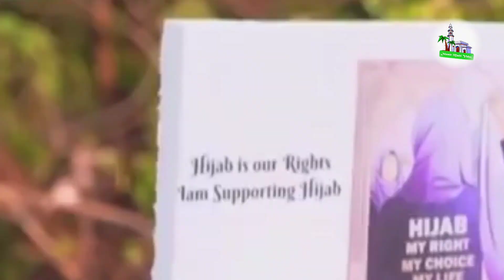অবশেষে মুখ খুললেন মালালা ইউসুফজাই Malala Yousafzai On Karnataka Hijab Issue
Subject : অবশেষে মুখ খুললেন মালালা ইউসুফজাই

Video Details
আসসালামু আলাইকুম
কর্নাটকের হিজাব ইস্যুকে কেন্দ্র করে.. অবশেষে মুখ খুললেন শান্তিতে নোবেলজয়ী মালালা ইউসুফজাই।  মালালা ইউসুফজাই বলেন : শিক্ষা গ্রহণ করতে গেলে তাকে তার পোশাক ছাড়তে হবে এমনটা সত্যিই দুঃখের। শিক্ষার লক্ষ্য জীবন.. এবং জীবনের লক্ষ্যই শিক্ষা হওয়া উচিত। মধ্যে ধর্মীয় কোন কোনো চিন্তা ধারি বিরাজ করলে সেই লক্ষ্য বিঘ্নিত হবে নিঃসন্দেহে।
দর্শক ভারতীয় চিন্তাবিদদের মতে... ইতিপূর্বে ভারতে শিক্ষাঙ্গনে হিজাব নিয়ে তর্ক বিতর্ক হয়েছে বড়দের ও নেতাদের মধ্যে।  কিন্তু শিক্ষার্থীরা তাদের শিক্ষার্থী সহপারঠির বিরুদ্ধে এরকম স্লোগান, এবং তা নিয়ে গোটা দেশজুড়ে ছড়াছড়ি এবারই প্রথম। এরকম চলতে থাকলে, ইন্টারন্যাশনাল পর্যায়ে ভারত যে তার নিজের অবস্থান হারিয়ে ফেলবে বিন্দুমাত্র সন্দেহ নেই।
 কর্নাটকের হিজাব যুদ্ধ এতটাই তীব্র আকার ধারণ করেছে যে.. কর্ণাটক সরকার তা নিয়ন্ত্রণ করতে তিন দিন শিক্ষাপ্রতিষ্ঠান ছুটি ঘোষণা করেছে।

 সকল মুসলিম ভাই-বোন বন্ধু সকলের কাছে আবেদন, নিজের ধর্মীয় ও রাষ্ট্রীয় সংবিধান মেনে নিজের হক আদায়ের জন্য চেষ্টা করুন তবে তা শান্তিপ্রিয় ভাবে।